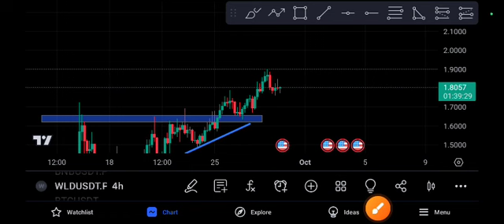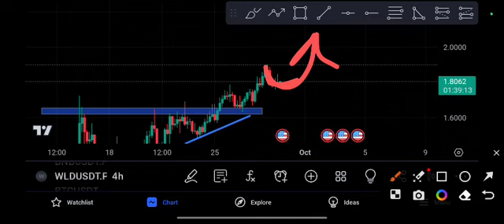WLD coin OMG Worldcoin Price Prediction